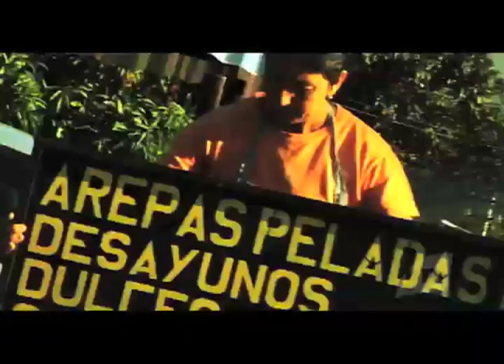Tves - Rutas, sabor y tradición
Un recorrido por los pueblos y caseríos de nuestro país y un encuentro con el sabor y saber popular que se esconden en los platos y tradiciones venezolanas.